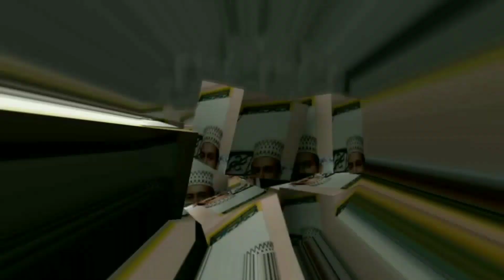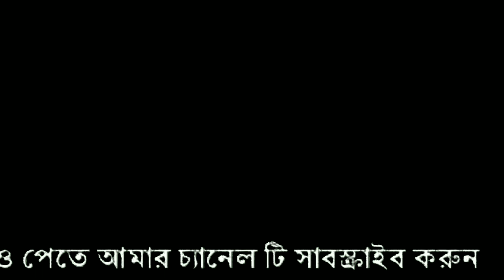choto huzur paker samne ki sundor naat Shareef porlen e chhele ta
QADRI TV PRO

আমাদেরি আর একটা চ্যানেল আছে সেটা টে নতুন নতুন বক্তব্য পাবেন আমরা দুটো চ্যানেল চালায় একটা তে বক্তব্য পাওয়া যাবে আর একটাই নাত শরীফ
নাত শরীফের জন্য QADRI TUBE
আর বক্তব্যের জন্য QADRI TV PRO